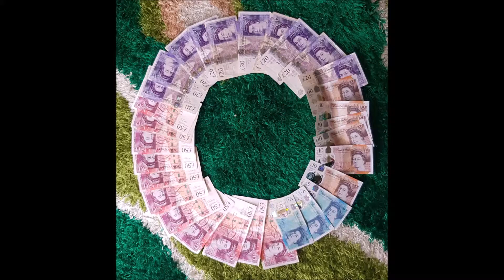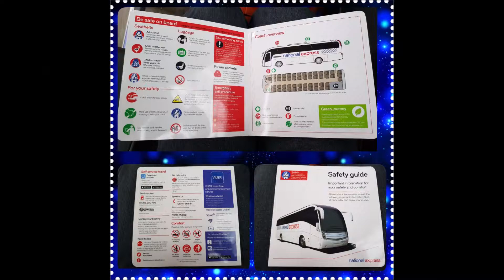Ohana United Kingdom P1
Having a vacation around London is easy.
The transportation are very good with precise time and comfortable.
If you manage to go to London, then the underground and bus are the best way to get through places.
Make sure you buy Oyster Card at the machine for the cheaper price than single ticket journey.